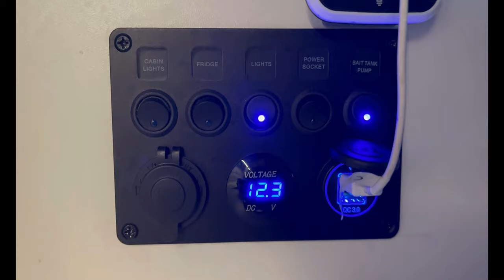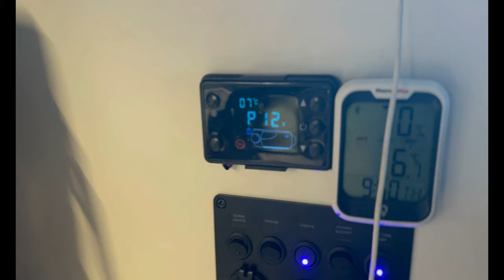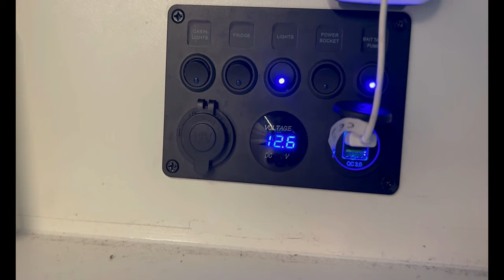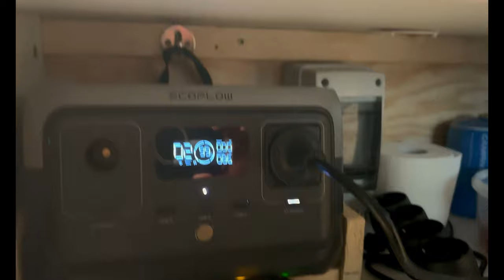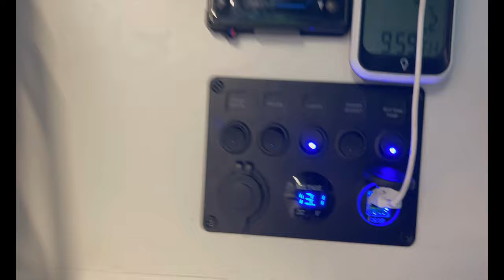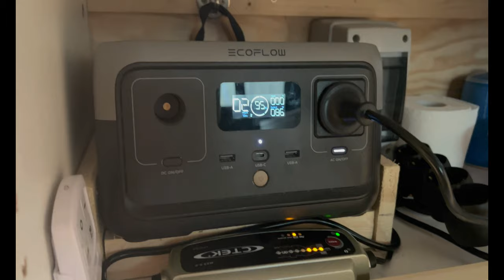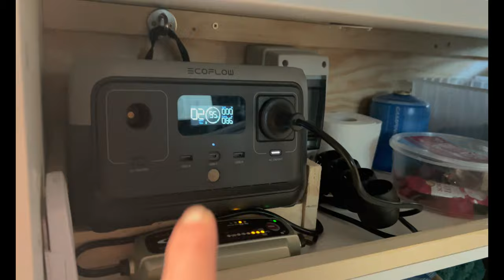VanLife - Mit der EcoFlow River im Winter den Van laden. Strom ohne Landstrom jederzeit.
EcoFlow River2 und  das Batterieladegerät CTEK MXS 5.0
Geht aber auch mit der Landstromdose aussen am Van, wenn es nicht gerade regnet.

Was wir noch brauchen: